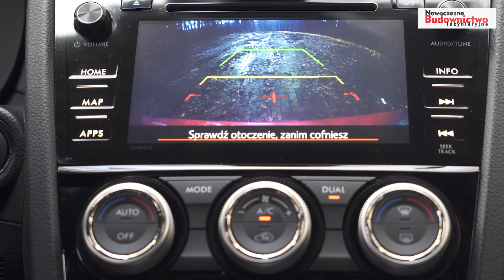Szkoła Jazdy Subaru – Witold Rogalski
Szkoła Jazdy Subaru powstała formalnie w 2000 roku dzięki wspólnej inicjatywie Prezesa Subaru Import Polska Witolda Rogalskiego oraz prowadzącego od lat szkolenia z techniki jazdy Wacława Kosteckiego. Swój istotny wkład w opracowanie programu szkoleniowego miał także święcący wówczas tryumfy w Subaru Imprezie WRC Krzysztof Hołowczyc. Początkowo zajęcia miały ograniczać się wyłącznie do kursów dla właścicieli samochodów Subaru. Szybko okazało się jednak, że powstała w ten sposób pierwsza w Polsce, markowa szkoła doskonalenia techniki jazdy, która zyskała zdecydowanie szerszą popularność.